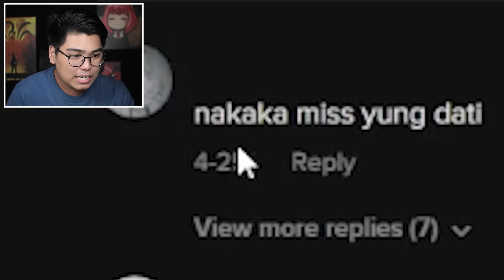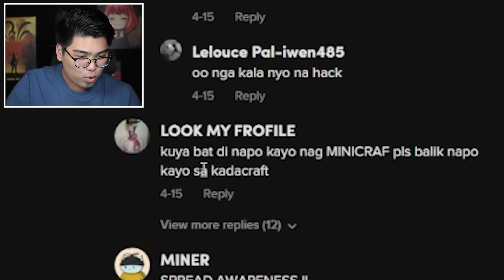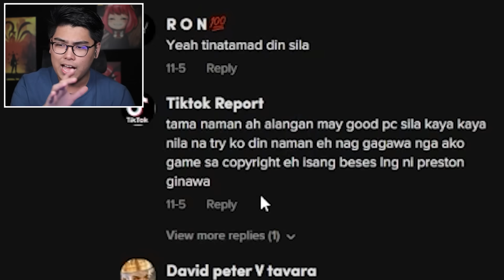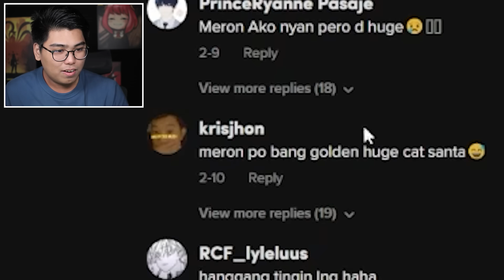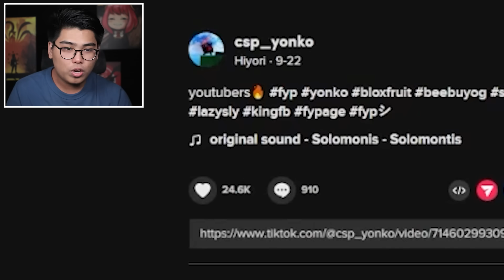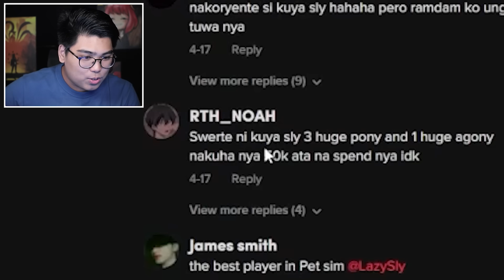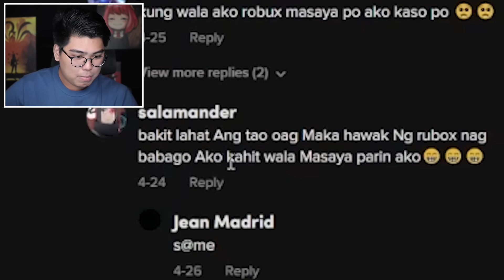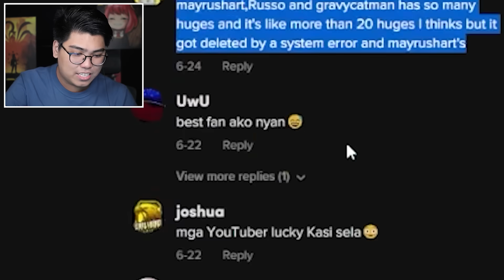Your MOST VIEWED TikTok Videos